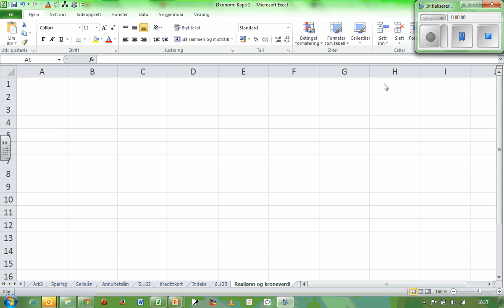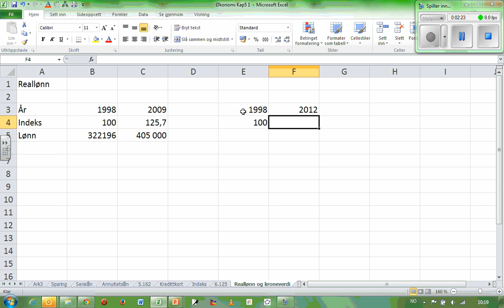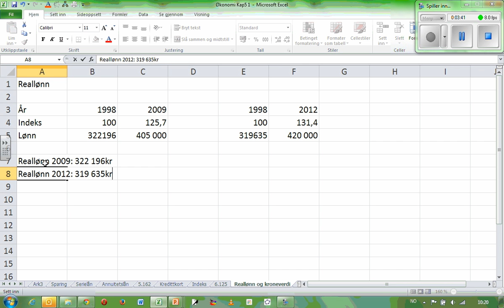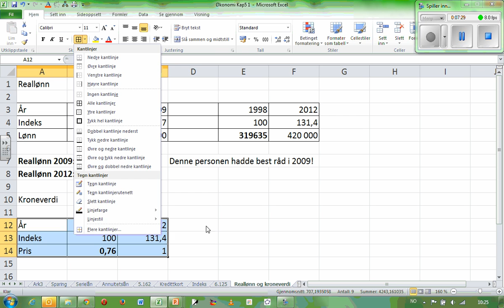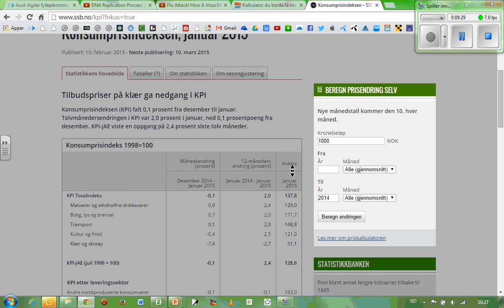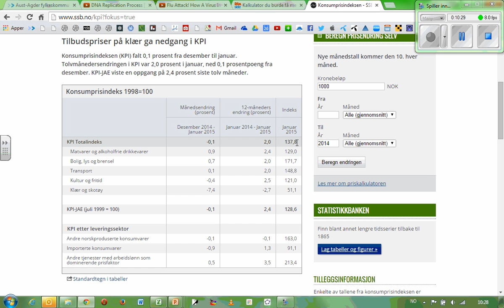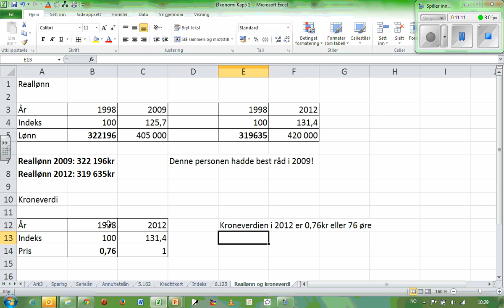Reallønn og kroneverdi